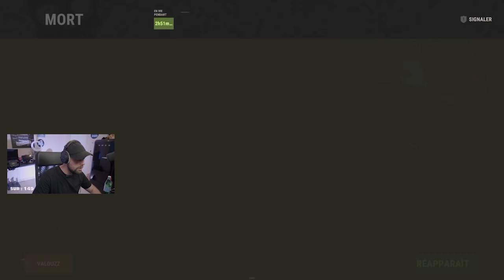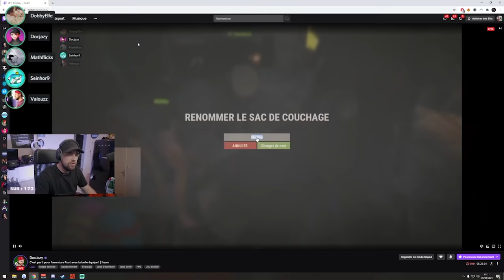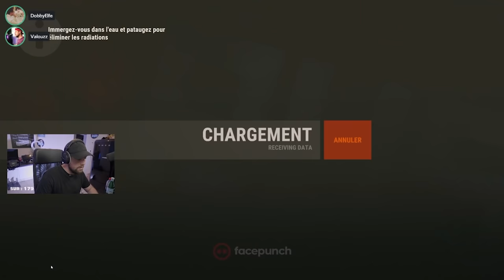Michou se fait tirer dessus par surprise, on sursaute 😂 ! - Aventure Rust #1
Nouvelle aventure Rust les amis comme l'année dernière mais cette fois ci je vous propose un format condensé sur Youtube ! N'hésitez pas à me dire ce que vous en pensez. Notre Team : Michou, Dobby, Doc Jazy, Seinhor, Mathis et moi !

Michou se fait tirer dessus on sursaute ! - Aventure Rust #1

Toutes les maps du mode Créatif de Fortnite sur Goodnite.fr